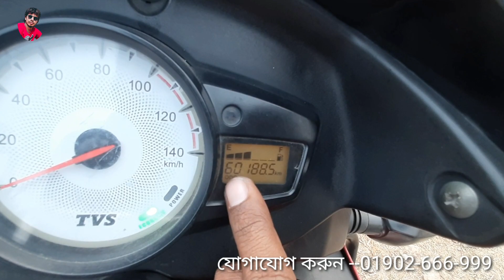বাইক চালানো শিখুন | বার বার ক্লাসপ্লেট পুড়ে যায় কেন | সঠিক সমাধান | Shimanto Rider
learn bike driving bangla

how to drive a bike step by step,
how to ride a motorcycle,
how to drive a bike Bangla,
how to ride a motorbike with gears,
how to ride a motorcycle safely,
bike driving rules,
how to ride a bike with gears,
how to ride a motorbike for the very first time,
motorcycle driving,
motorcycle driving license,
learning to ride a motorcycle,
bike driving game,
how to drive geared bike,
how to ride a big motorcycle for beginners,
motorcycle driving training in dhaka,
learning to ride a motorbike,
how to drive a bike in bengali,
how to learn bike driving,
motorcycle driving bangla,
how to learn bike driving bangla,
how to ride a motorcycle Bangla